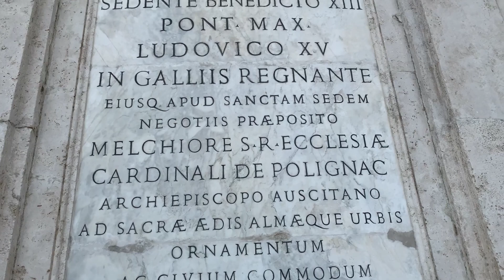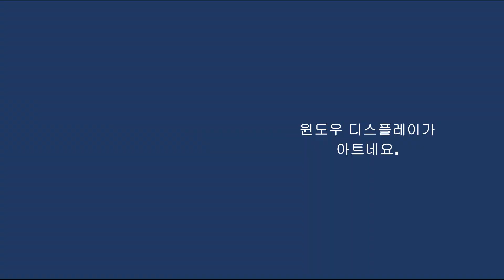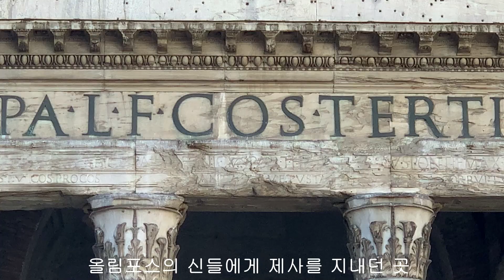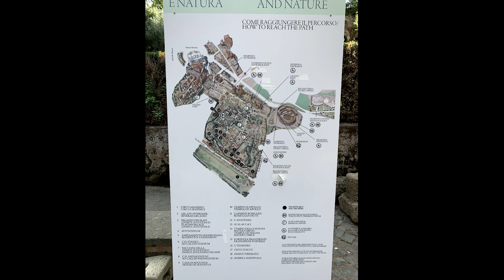이탈리아 로마여행 | 로마에 가면 꼭 들러야 할 대표 관광명소 | 이탈리아 로마여행 브이로그 2화 | Rome, Italy Walking Tour and the City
이탈리아 여행의 두번째 이야기,  이탈리아 로마에 가면 꼭 들러야 할 대표 관광명소를 소개합니다.

스페인 계단
트레비 분수
판테온
나보나 광장
진실의 입
키르쿠스 막시무스
콘스탄티누스 개선문
콜로세움
팔라티노 언덕
포로 로마노
칸피돌리오 언덕
조국의 계단/베네치아 광장